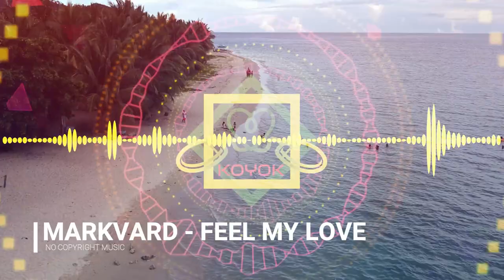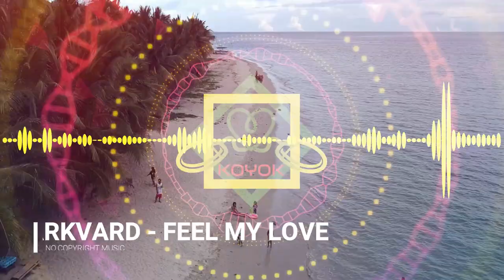MARKVARD - FEEL MY LOVE - No Copyright Music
Music Information :
MARKVARD - FEEL MY LOVE | VLOG NO COPYRIGHT MUSIC

Video Information :
Videographer: Bro Joey
Video : A Beautiful Beach With White Sand
Video by Bro Joey from Pexels